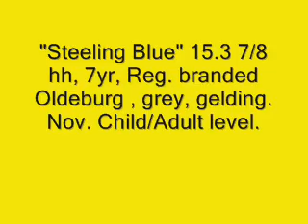Steeling Blue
Nov. child/adult horse for sale Reg WB, 7 yrs, grey 15.3 7/8hh easy and simple super brain will do it all no pros needed.  $7500.00